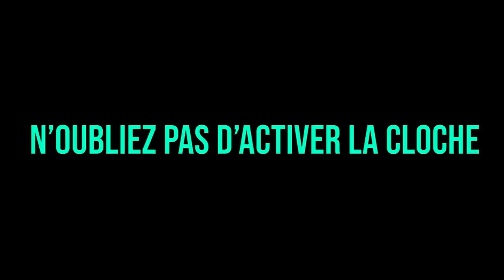WALID PREND FEU, IRIS EST ENCEINTE ?! (best of gta rp)